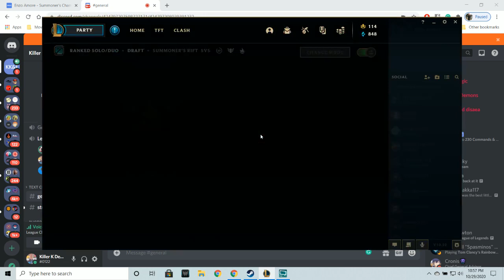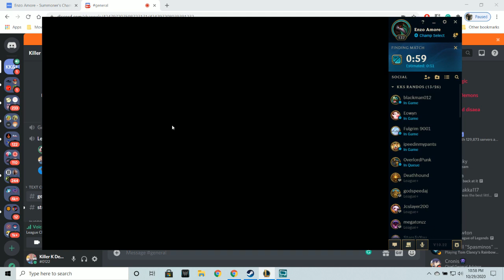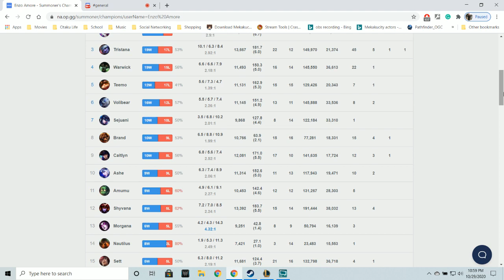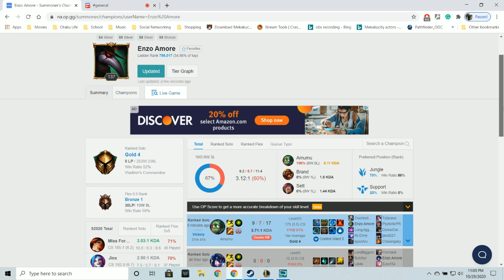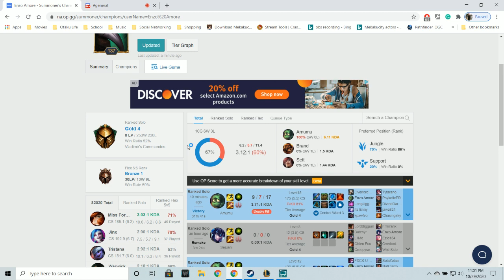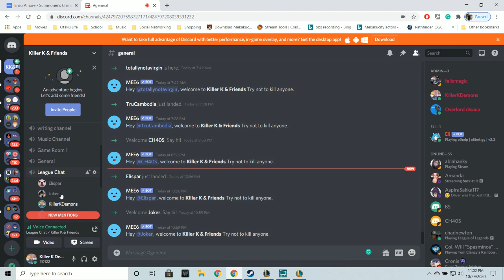Sometimes You Make Friends with the Enemy Team - League of Legends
Found a Solo Duo ranked game where the queue restarts and the enemy top laner remains.